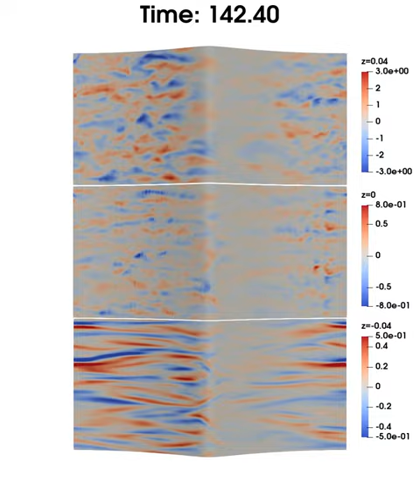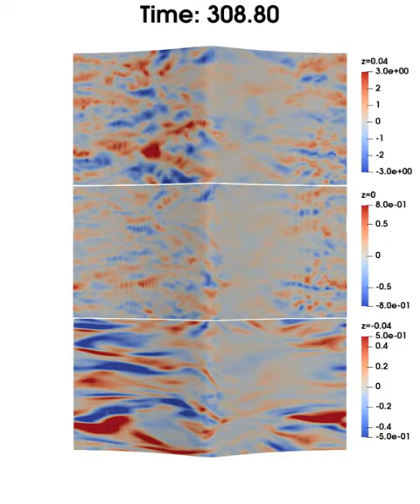X-Component of Vorticity, Case 4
The X-Component of Vorticity Evaluated at Various Heights. The z-offsets above the colorbars are in a surface-following coordinate system. Positive z is height above the free surface into atmosphere. Negative z is depth below the free surface into the ocean. The vorticity, heights, and time are normalized based the wavenumber and the phase speed. The frame of reference is fixed with respect to the crest of the Stokes wave by imposing a current that moves from right to left. The results are periodically extended transverse to the wind. The view is looking down on the ocean surface. The surfaces are constructed using height functions, which led to some staircasing in the results.